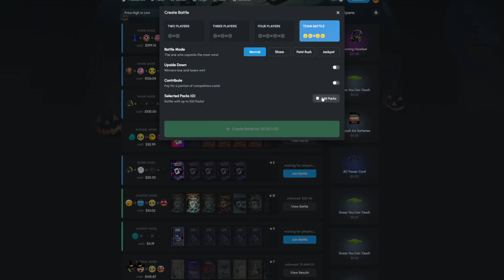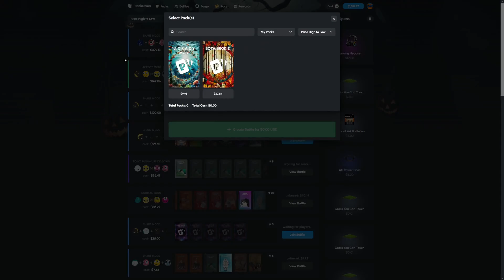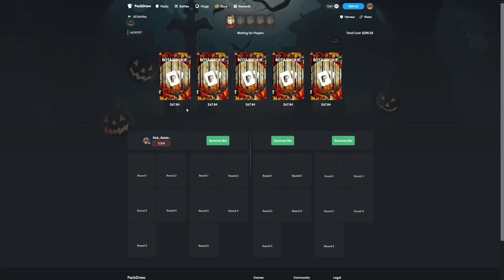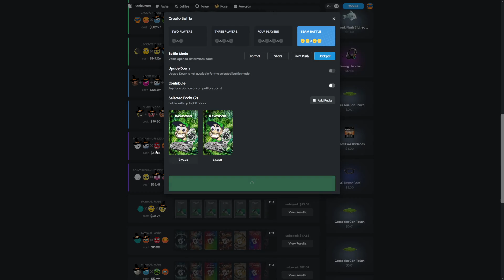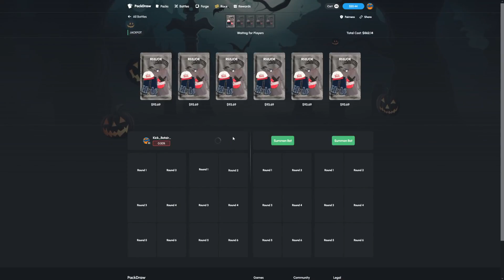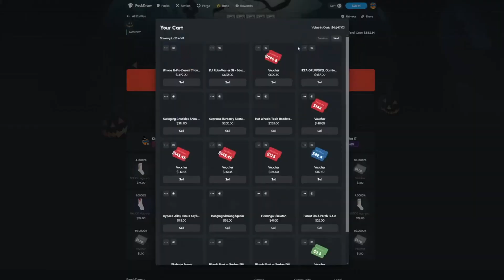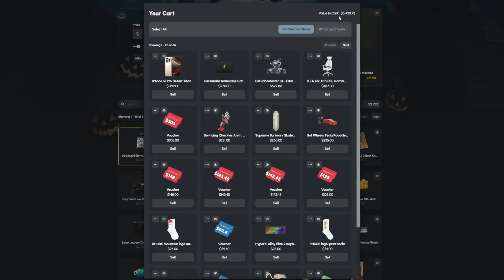I WON 3 IPHONES IN JACKPOT MODE!? (Packdraw Highrolling)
I Checked out this new case opening site!
Code Botai for 5K+ weekly leaderboards!

TN: @sfartworks2